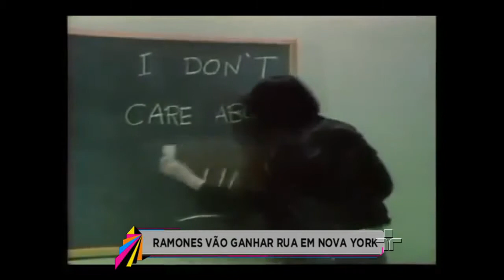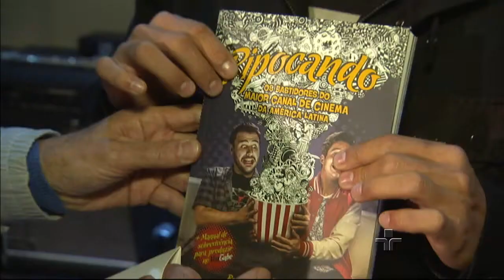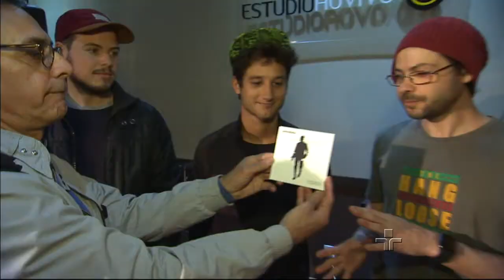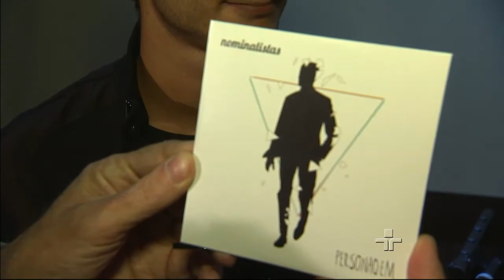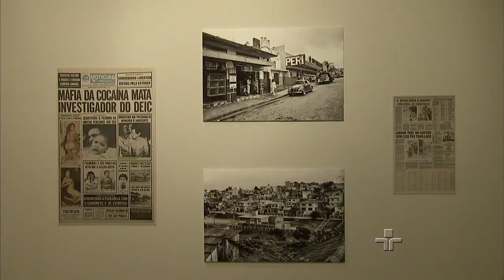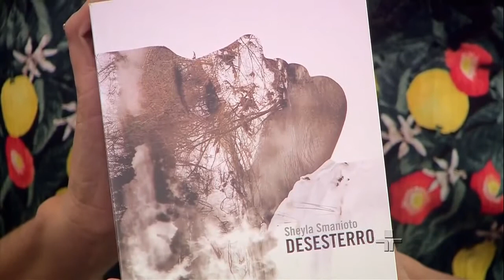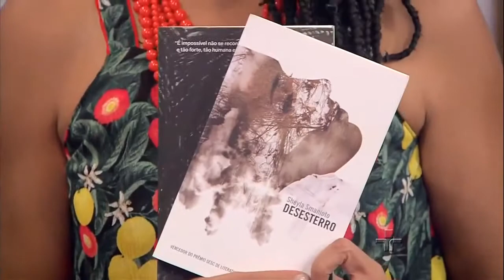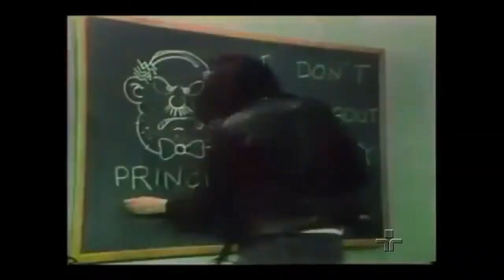Metrópolis | 04/10/2016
Uma reunião de amigos da internet, do cinema, da música, todos com nome na lista. Nova York faz homenagem aos Ramones. A arte do dia-dia na visão de Lina Bo Bardi.